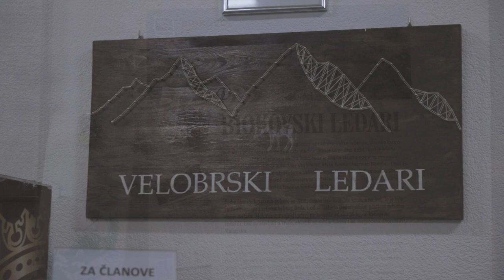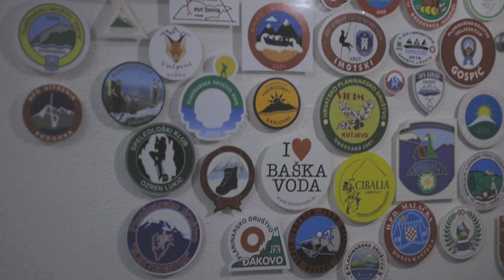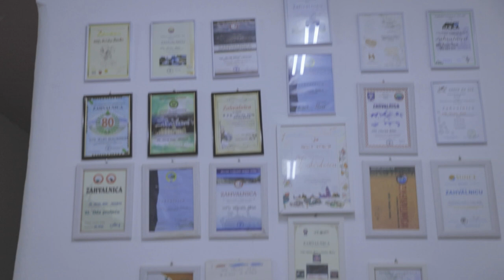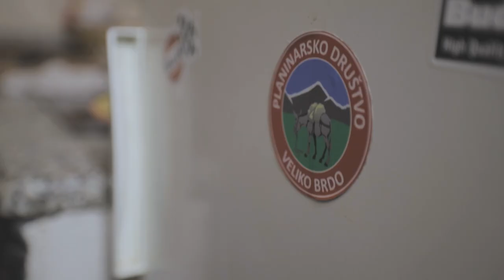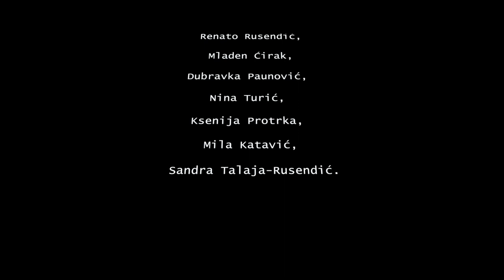HPD Veliko Brdo - "Naš uspon do šestice"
Dokumentarni film povodom rođendana HPD-a Veliko Brdo, simboličnog naziva "Naš uspon do šestice" s obzirom da su od 'divljaka' kako su ih simpatično zvali došli do statusa jednog od najrazvijenijih i brojnijih društva u županiji uz planinarske škole i akcije koje organiziraju.

Film by:
DIgital Storyteller AB,
(Ante Bebić)

U filmu su sudjelovali:
Bruno Turina
Jure Turina
Mate Klarić
Jurica Klarić
Renato Rusendić
Josip Bašković
Mladen Ćirak
Dubravka Paunović
Nina Turić
Mila Katavić
Sandra Talaja - Rusendić